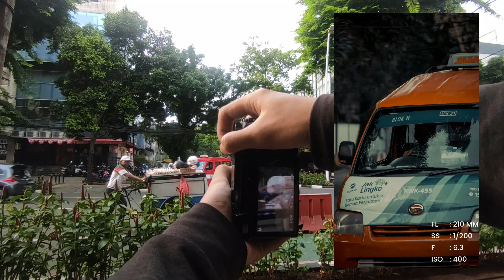POV Car Free Day Jakarta : Sony A6000 + Sony 55-210 MM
dengan segenap ke kreatifan saya dan otak secuil yang saya punya , saya harap anda nyaman menonton videonyahh
i hope you all enjoyed this video
my gear
Camera : SONY A 6000 with 7 artisan lens 50 MM f 1,8
Rec : My phone Xiaomi & Phone Harnest
Edited This Video and Photos : Wondershare Filmora & Lightroom Mobile
KOMENTAR KALIAN ADALAH PENILIAN UNTUK HASIL APA YANG TELAH SAYA BUAT
PENJELASAN TENTANG GEAR POV